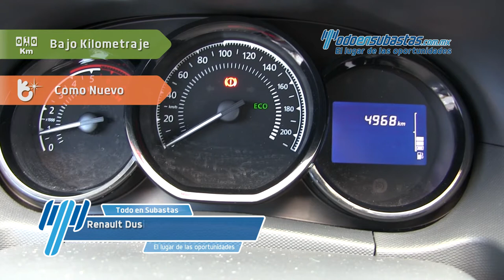Renault Duster Zen 2018 - 554063